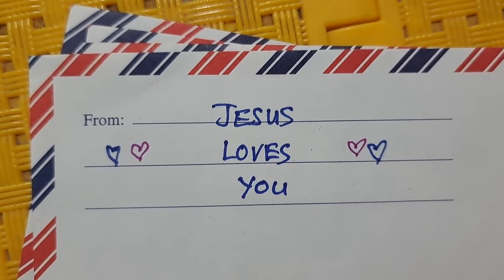Tàu hỏa kì lạ Xe lửa đáng yêu Tàu lửa hoạt hình Funny relaxing video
Train, funny train, tàu hỏa, tàu lửa, tàu hỏa hoạt hình